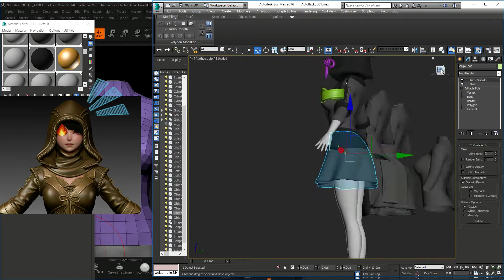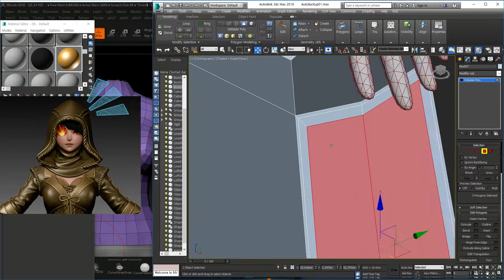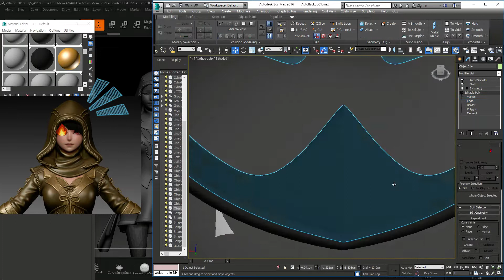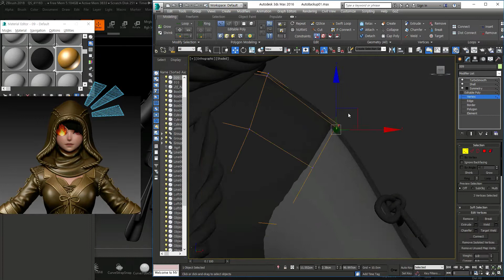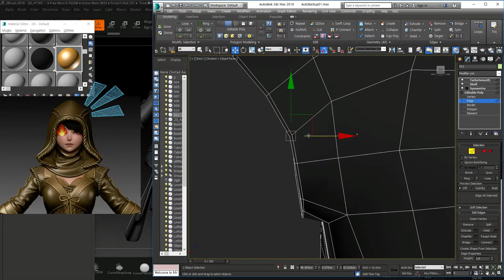Middle Age NPC Hood Girl | 3D Character Modeling | Part 3 | ZBrush, 3DSmax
| 3 | 태그
3d 캐릭터모델링